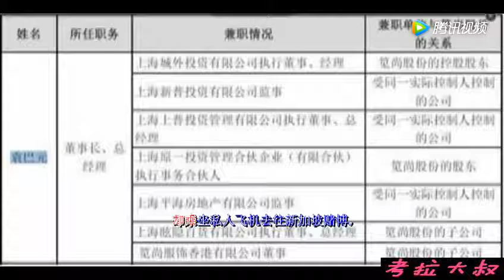张雨绮老公欠下巨额赌债，真实身份终于曝光，令人吃惊